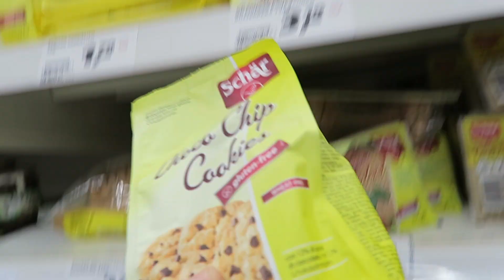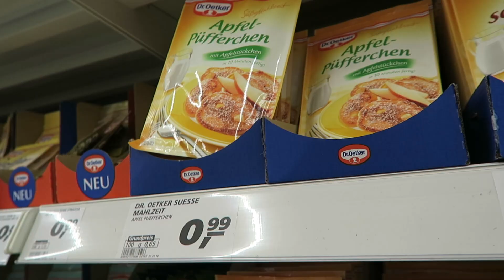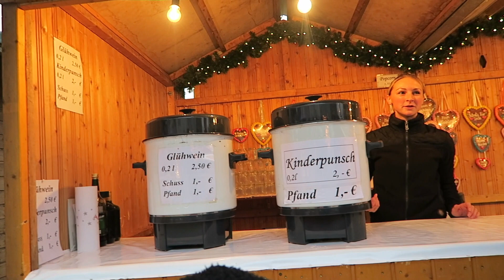CHRISTMAS MARKET IN BÖBLINGEN | November 25, 2016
Kelley’s Channel - ‘Because I Said So’

PINTERST - Almost Daily

EXTRA VLOGS WE’D LOVE YOU TO WATCH!

* ♥ About Us ♥

Welcome! Vlogging military family that is currently living on a military post! Kelley & Martin have been married since 2011 & have two amazing kids, Alexia and Lukas. We are currently TTC. We love capturing these moments on video and we love connecting with our subscribers!